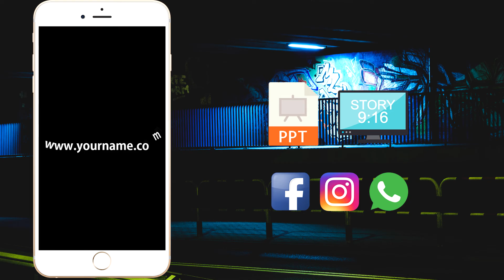Holiday Pack Stories Promotions Display